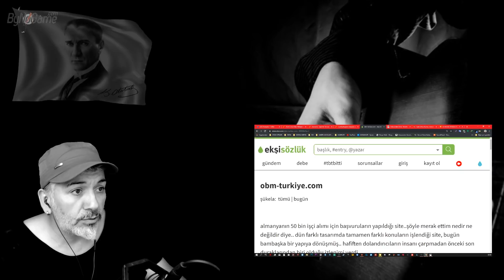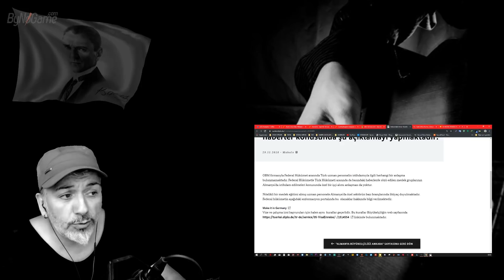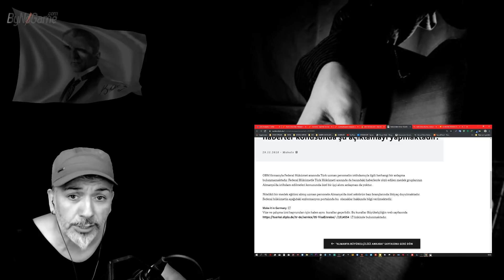ALMANYA'ya iSCi GELMEK. DiKKAT PARANIZDAN OLMAYIN.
herkese merhaba.antalyali bir takipcimden gelen bir mesaj dogrultusunda bu videoyu paylasma geregi duydum.dünki murat özün CANLI kanalinda yayinlanmis bir bölümdür.. 10 binlerce insani almanyaya isci olarak götürmeyi vadeden firmaya basburu yaptigini ve firmanin kendisinden 1532 lira talep ettigini söyleyen bir takipcimin mesaji üzerine ki OBM firmasi bu yilin basinda aciklamalrinda tüm masraflarin kendine ait oldugunu ve 1 lira dahi talep etmediklerini söylemisti.
bu sieden daha önceki  aciklamalara ve bilgilere ulasabilirsiniz

* Daha iyi videolar icin  bizi destekleyebilirsiniz.